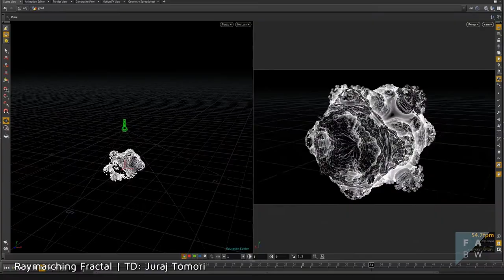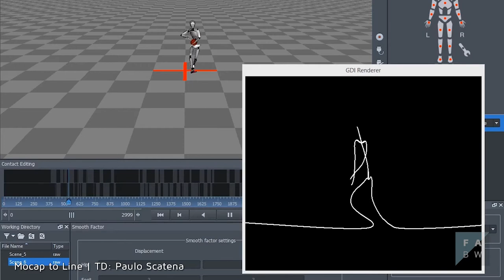Filmakademie Technical Directing Trailer 2018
Animationsinstitut of Filmakademie Baden-Württemberg offers a 30-month training program for computer science graduates who are aiming to become Technical Directors (TD). The program combines students’ previous technical knowledge with actual film projects. Working in a production team, they learn how to solve real-world problems. They design setups and rigs, acquire experience in lighting, shading, rendering, textures and effects, learn how to work with expressions and scripts, to program tools and plug-ins, to automate animation and other processes as well as to set up workflows and production pipelines. As part of the curriculum, students can actively participate in the Institute's research and development projects.

• English proficiency
• International students are welcome
• Excellent career opportunities

Application deadline for courses starting in fall 2019 is usually mid May 2019.

Further information at technicaldirector.de